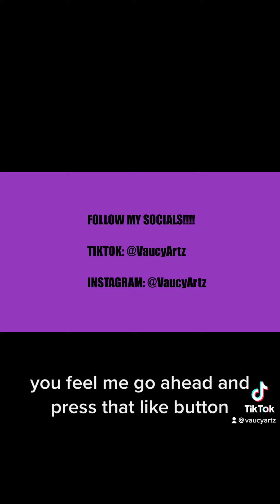TAKING A “SPECIAL GUMMIE” WHILE BEING AT WORK!! (PART 2) NEVER AGAIN!!!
Should I keep dropping storytimes each week?